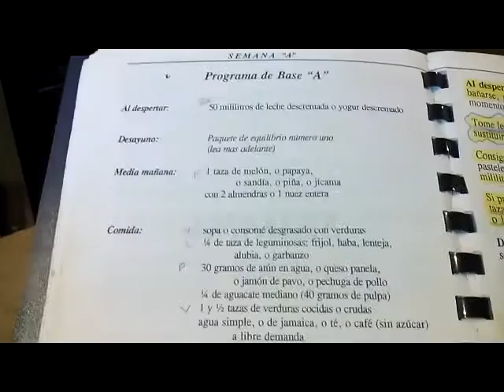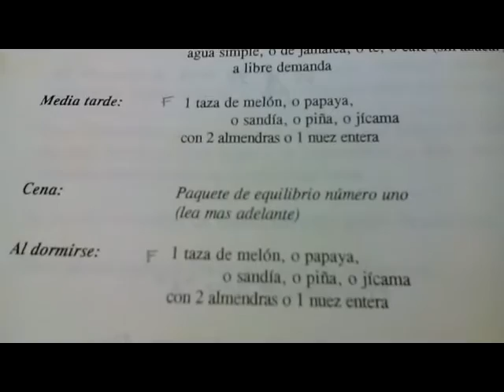Método Bolio, semana A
Inicio de la semana #1: el menú y algunas ideas